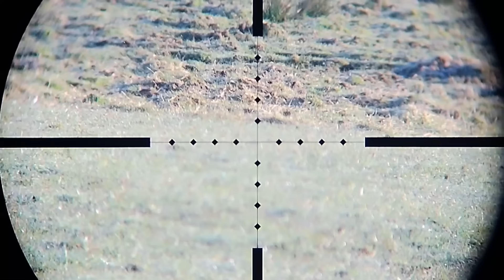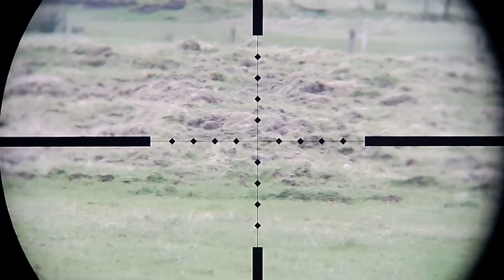Nitro HV Frosty Hooded Crows With The 17 Hornet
I am controlling hooded crows on a hill farm to help protect sheep and lambs during lambing time in the spring. Hooded crows will pray on young lambs or even fully grown sheep who can get stuck on their backs when heavily pregnant unable to protect themselves. The crows will generally go for the soft tissue areas like the eyes tongue and anus and i have seen the damage they can do myself, this wont kill the sheep right away but will leave it weak and injured with a long suffering death unless found by the farmer.
 Magpies and crows will also take any eggs or fledglings of ground nesting birds that they find.
This can legally be done through the Department Of Agriculture, Environment And Rural Affairs Wildlife (Northern Ireland) Order 1985 (As Amended) Licence.
This Licence hereby authorises for the purpose of preventing the spread of disease and preventing serious damage to livestock, foodstuffs for livestock, crops, vegetables, fruit, growing timber and fisheries ANY AUTHORISED PERSON to kill or take any of the following birds:-
Crow,  Jackdaw, Magpie, Pigeon (Wood), Pigeon (Feral), Rook.

Rifle CZ 527 Varmint .17 Hornet
Scope Meopta 4-16x44 Tactical
Ammo .17 Hornet with 20gr Vmax hand loads
Bush Wear The Bush chair hide
Range Finder Bushnell Scout 1000
Tactacam Solo and FTS unit